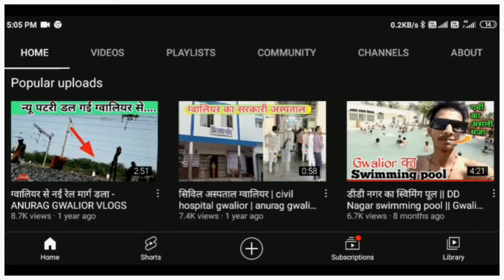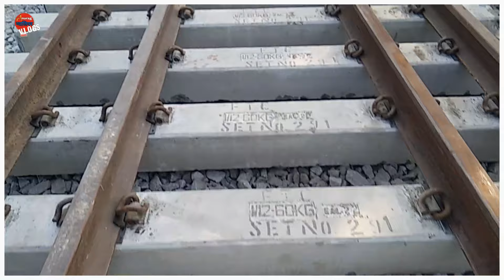नई रेलवे लाइन डल गई ग्वालियर से | New railway line in gwalior | Gwalior station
New railway line update video